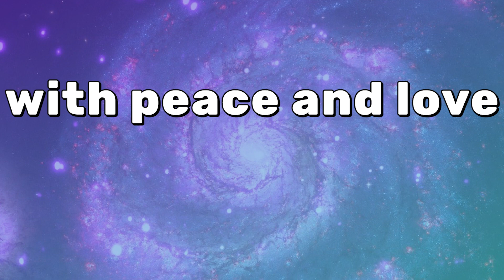Ian Slater's Original Sound Bite | H3 Sound Bite Origin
March 1, 2019: @EthanKleinH3 begins wrapping up the show, but then questions the crew on how they are doing.

Timestamps:
0:41 - Sound bite origin [3.1.2019]
1:46 - Ian's sound bite resurfaces [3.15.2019]
3:33 - Discussing Ian's legendary sound bite [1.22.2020]

Transformation & value statement: I add original storylines and authentic editing that adds significant value to every video. I create funny, thoughtful, and educational spins on existing content. I transform content in a significant way that sets it apart from the original video. By doing so, I ensure that my viewers can clearly recognize the meaningful difference between the original video and my video.